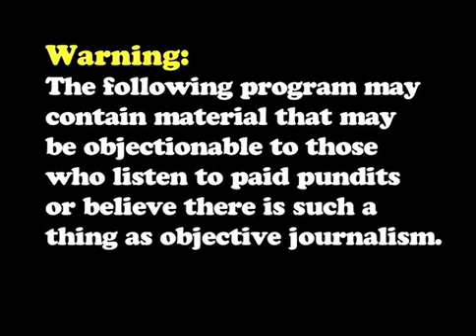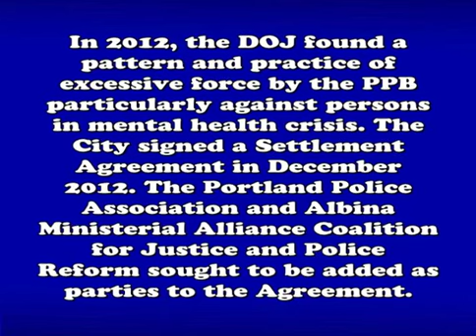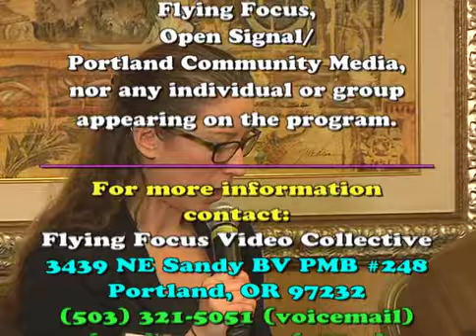Overseeing Justice: US DOJ vs. City of Portland (MHAP #3) (part 1)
On June 16, 2017 the Albina Ministerial Alliance (AMA) Coalition for Justice and Police Reform conducted a panel as part of the 2017 Mental Health and Law Enforcement Conference in Portland. Attorneys Ashlee Albies and Kristen Chambers joined AMA Coalition co-chair Dr. T Allen Bethel to revisit the  Agreement requiring Portland Police to use less force. On this two-part episode they explain history of the Agreement and talk about what it means for people of color, people with mental health issues, all Portlanders and the country.

In part 1, the attorneys summarize the efforts to find justice and civil rights in Portland, OR between 2012 and 2017 including cases of police involved shootings. In part 2, Dr. Bethel describes the Coalition's history and the importance of Community Oversight and the existence of an Advisory Board. The attorneys point to opportunities for engagement.

Overall the conference included twelve interactive sessions featuring legal, clinical and experiential experts. This is the third and final program FFVC created from the conference.

This show was taped by Alva Myers and produced by PC Peri with editing assistance from Dan Handelman.

For your information, the chapter breaks we assigned for this video are:

Part 1:

0:00 : Opening Credits
1:15 : 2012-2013: US DOJ vs. City of Portland
   and AMA Coalition's seat at the table
6:23 : 2014: Fairness hearing, City appeal,
   hiring Compliance Officer and establishing Oversight Board
13:40 : 2015: Community Oversight Advisory Board (COAB)
   starts meeting
19:12 : 2016: Upheaval at COAB, City appeals again
26:57 : 2017: COAB is dissolved, status as of June / End credits

You can use these times to find a particular section if you want to jump to a certain portion of the show.

The whole show (VB #105.13/106.01) is available for a donation of $11 (DVD/VHS) plus $4 postage.